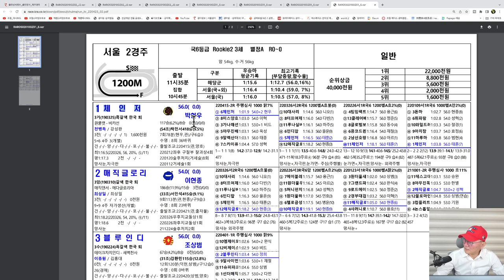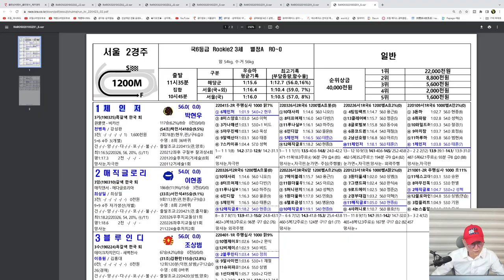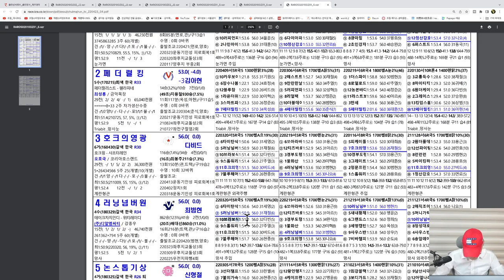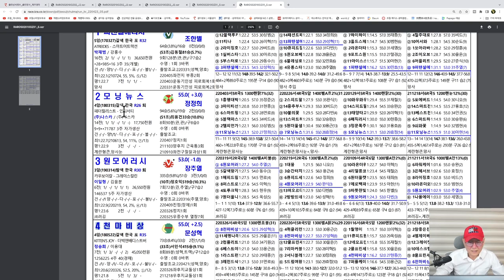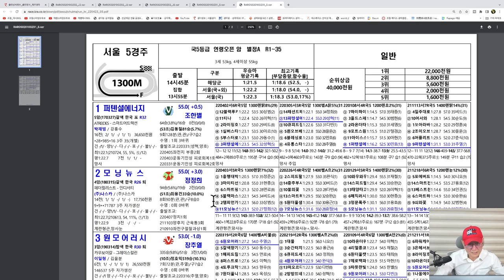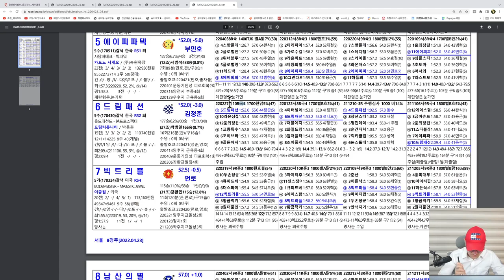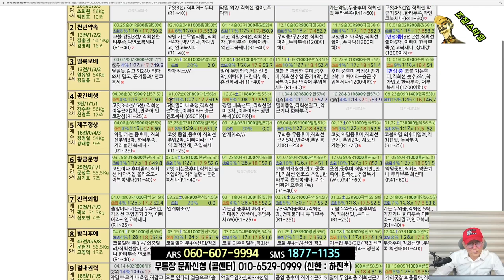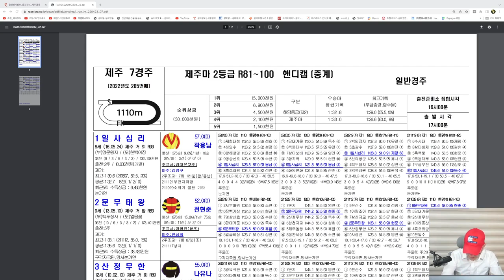[경마] 조철스타일 경마/ [4/23/토요] 실전베팅 / 징검다리 UCC